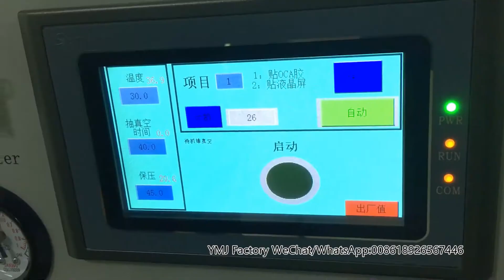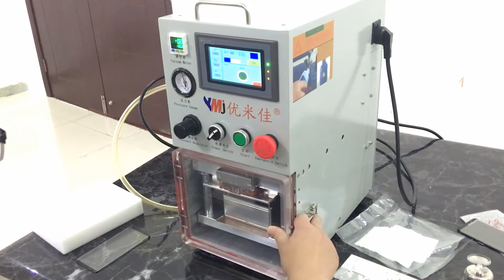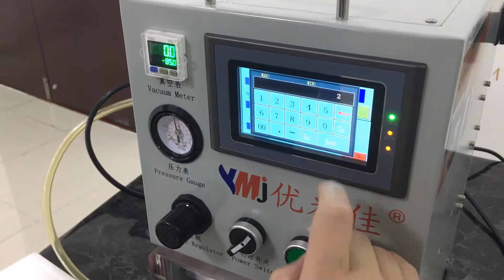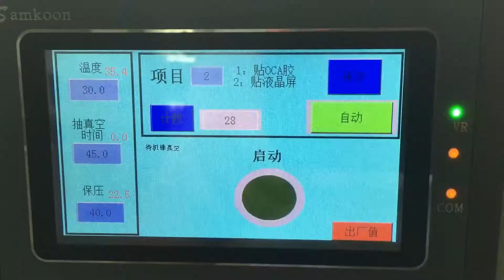YMJ Samsung S9 LCD laminating, no bubble, so easy!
We are frome Shenzhen Youmijia Automatic Equipment Co., Ltd. We are professional lcd repair machines and parts factory.